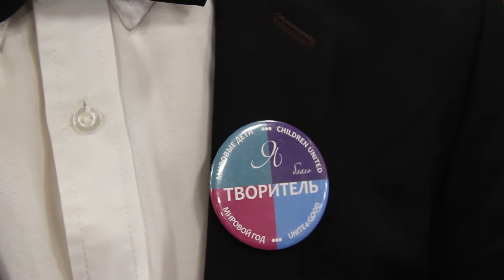VLOG Мировые дети | "Щелкунчик" благотворительный спектакль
Воспитанники Детской студии Олега Митяева приняли участие в Благотворительном спектакле "Щелкунчик", актёрами которого стали подопечные Центра помощи детям "Звездный дождь" и воспитанники Студии Олега Митяева. А также митяевцы организовали благотворительную ярмарку и провели беспроигрышную лотерею.
Участие в совместных мероприятиях с Центром помощи детям "Звёздный дождь" давно стало радостным и яркими событиями для студийцев, наша дружба - это часть увлекательной жизни Детской студии Олега Митяева.